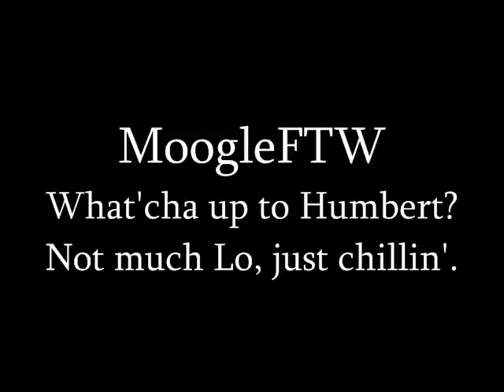Lets Play Amnesia: TDD (Blind) Part 12 - You're About To Be Tango'd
In this part we craft our very own explosive liquid.